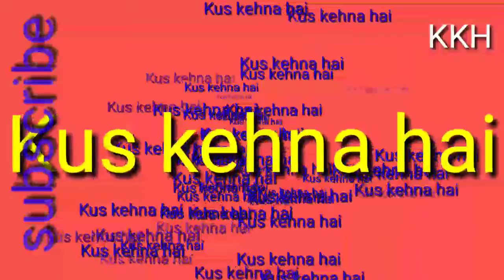Vestige offer February 2019. repurchase offer.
Join vestige call me to this number  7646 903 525 and WhatsApp